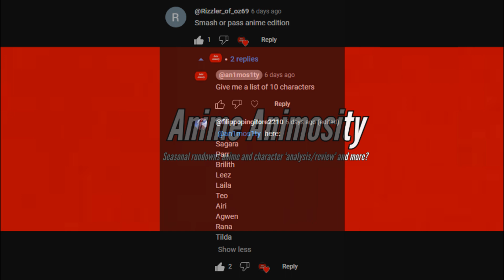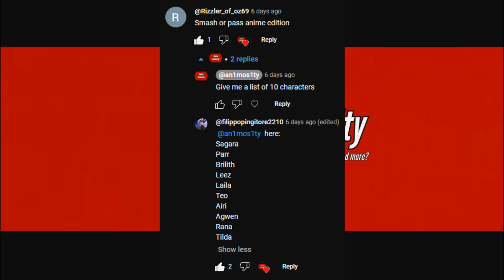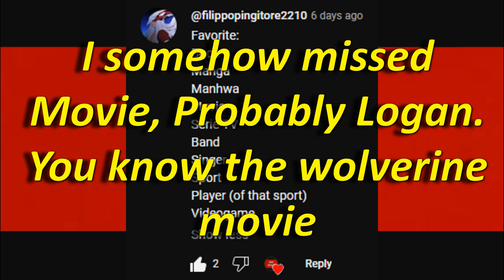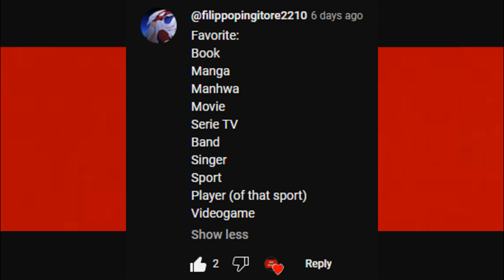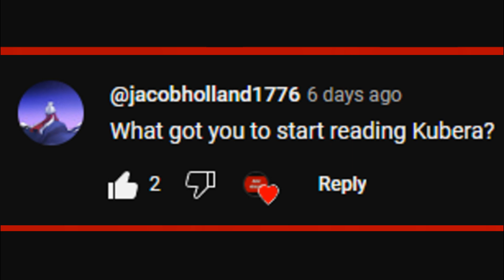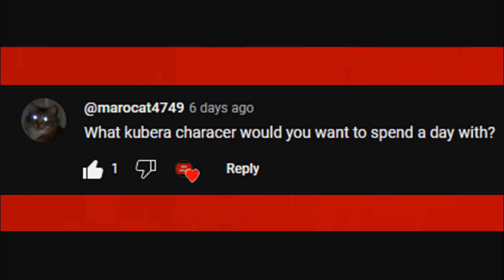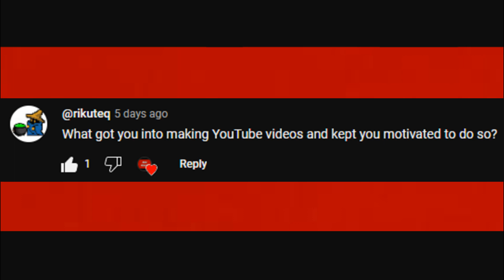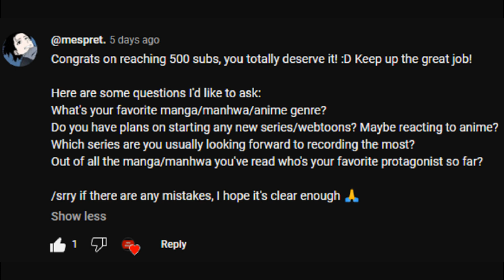500 Subscriber Q&A Special!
Yet again, many thanks